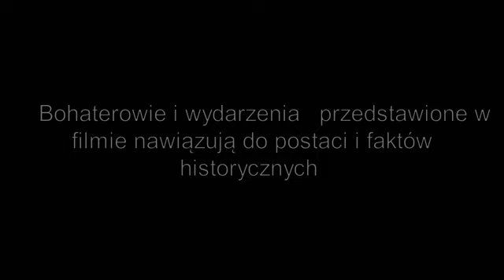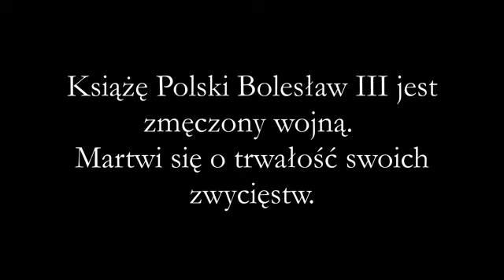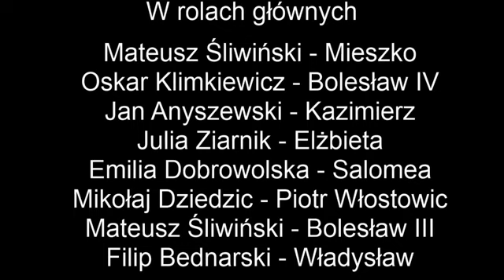Dynastia odcinek 1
Polska rok 1136, Starzejący się władca Bolesław III próbuje umocnić swoją pozycję kończąc wojnę z Czechami i zawierając pakt z królem Węgierskim. W tym celu aranżuje małżeństwo jego córki ze swoim synem Mieszkiem. Nastoletni książę jest przerażony wizją małżeństwa z nieznaną kobietą. Bolesław martwi się, że jego najstarszy syn Władysław nie słucha jego rozkazów. Następca tronu zaś jest skonfliktowany z przyjacielem i doradcą ojca - Piotrem Włostowicem.